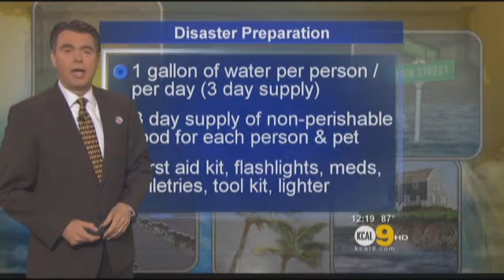Disaster Preparedness and Weather Forecast (Nov. 6)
Cooler weather Tuesday, but temperatures are still above normal. Light rain could move into the area by Friday.